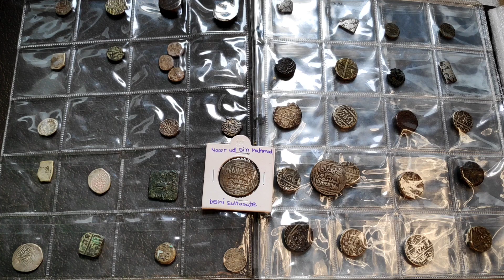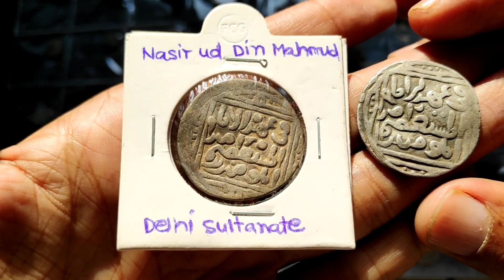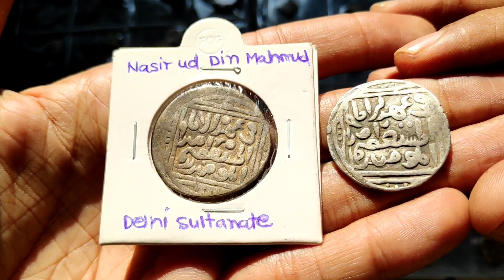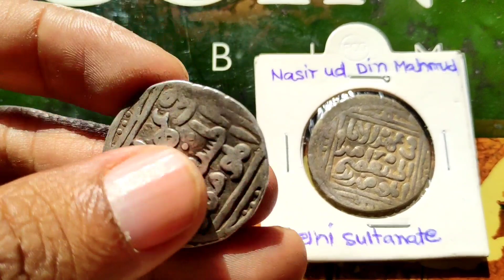My Old Coin Collection | इसे कहते है कलेक्शन | Very Rare Coins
Silver Tanka Coin of Nasir ud Din Mahmud (Delhi sultan) of Hadrat Delhi Mint of Delhi Sultanate.